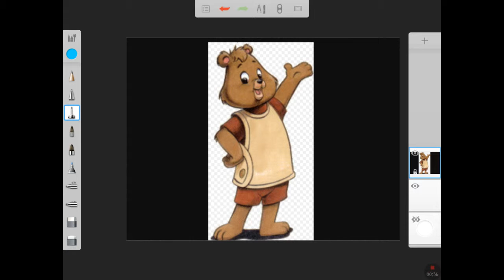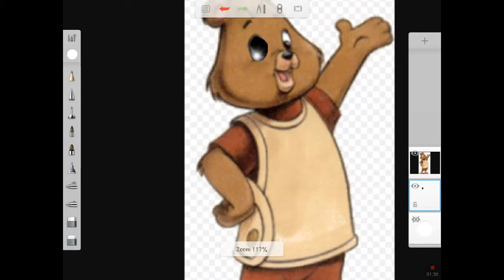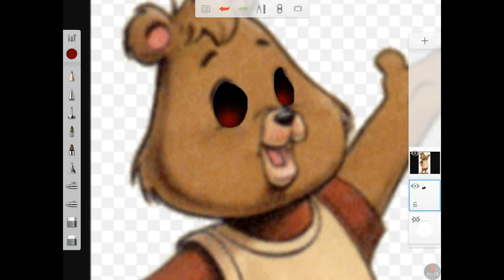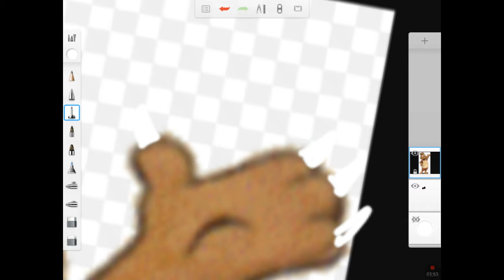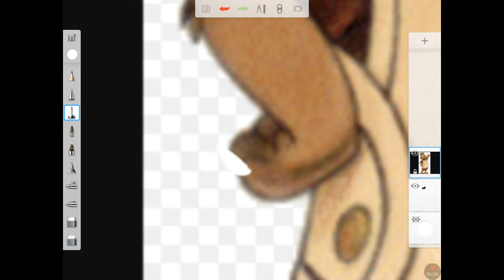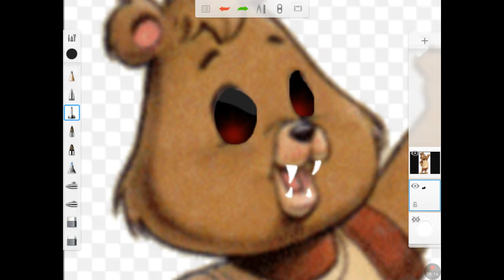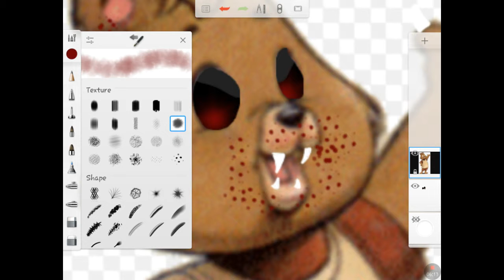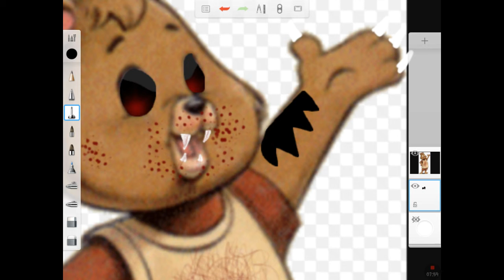Nightmare Teddy Ruxpin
Sorry I got bored  so I done this. I hope you enjoy!!!